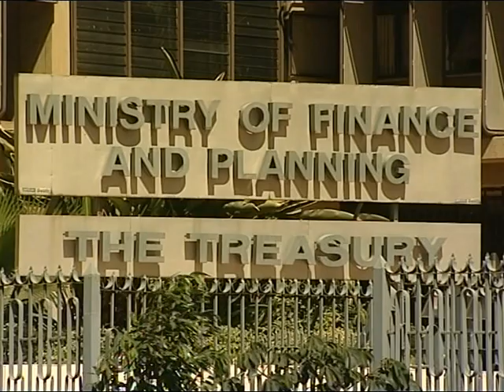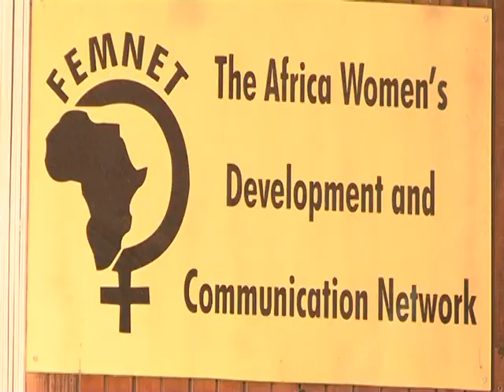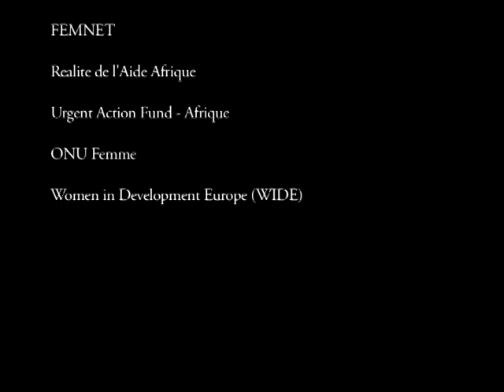L'EFFICACITE De L'AIDE: Au Kenya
Le Documentaire a été produit par FEMNET grâce au financement d'ONU Femmes et Fonds pour l'Action Urgente - Afrique. Le documentaire a fait voir comment l'aide que les pays africains reçoivent de leurs partenaires de développement est utilisée, en se servant du cas du Kenya. Le documentaire a fait ressortir comment le secteur de la santé au Kenya a efficacement utilisé l'aide  pour fournir les ARVs aux personnes séropositives. Le documentaire fait également voir comment l'aide au Kenya aurait été mal gérée dans le secteur de l'enseignement primaire. La vidéo a été un outil de lobbying pour le 4ème Forum de Haut niveau sur l'Efficacité de l'aide  qui a été tenu  à Busan, Corée en novembre 2011.